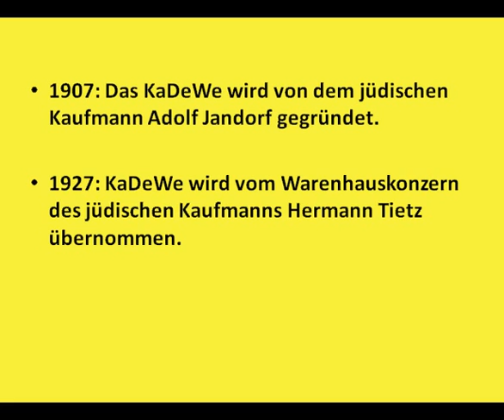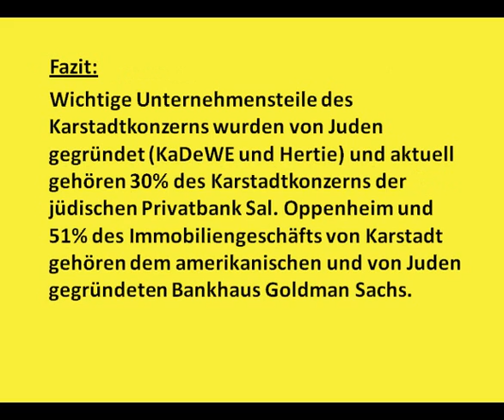Karstadt Berlin - Hermannplatz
Der Karstadtkonzern gehört mittlerweile zu 30% der jüdischen Privatbank Sal. Oppenheim. Teile des Konzern wurden von Juden gegründet. Die Frage stellt sich, ob wir durch den Kauf bei Karstadt direkt oder indirekt die israelische Politik und das Vorgehen im Gazastreifen unterstützen. Eine interessante These, die man sicher diskutieren kann und sollte! Die Schlüsse, die jeder daraus zieht, sind jedem selber überlassen. Dieser Beitrag soll lediglich zu einem Meinungsaustausch führen und stellt keine klare Behauptung dar. Es ist auch nicht mein Standpunkt, sondern soll zum regen Austausch führen. Ich habe lediglich diese Präsentation aus Informationen zusammengefügt, die ich selber gefunden habe! In einer Demokratie sollte der freie Meinungsaustausch ein Grundprinzip sein.